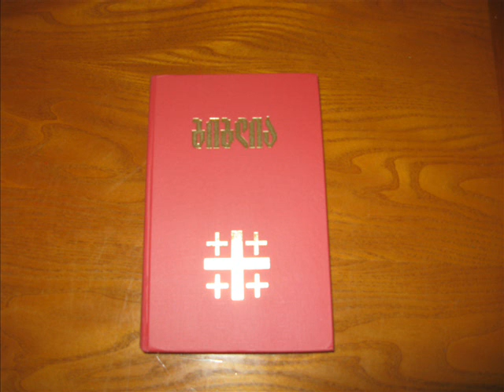იოანეს სახარება თავი 18